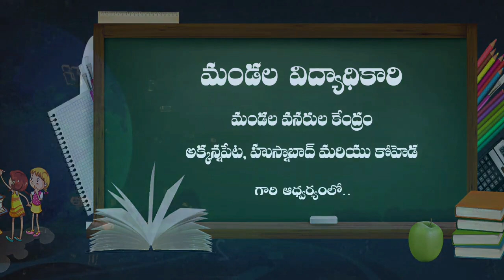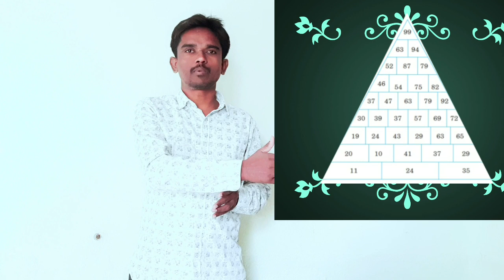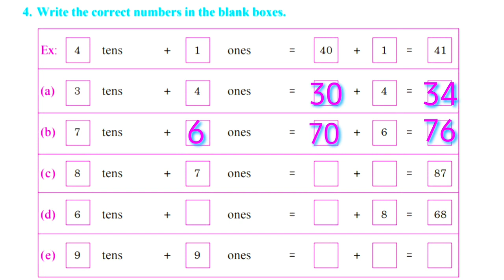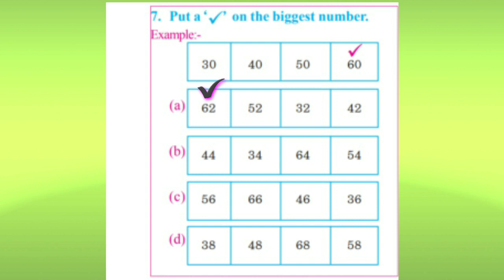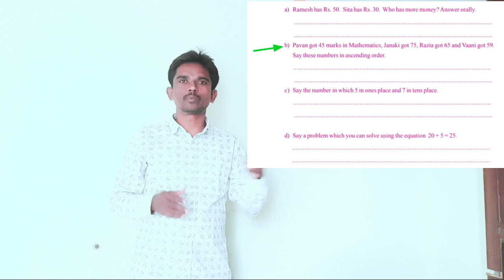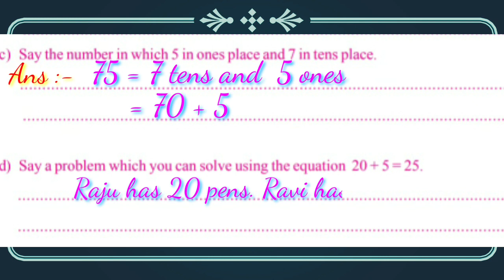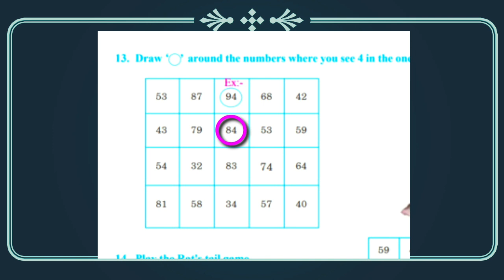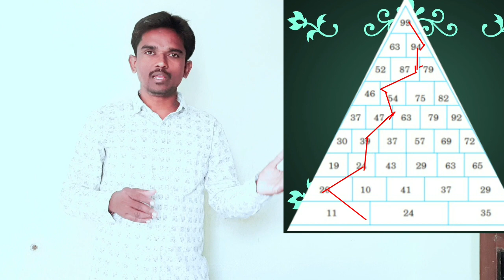12 11 2020 Maths Unit 2 Numbers10 99 Part 3